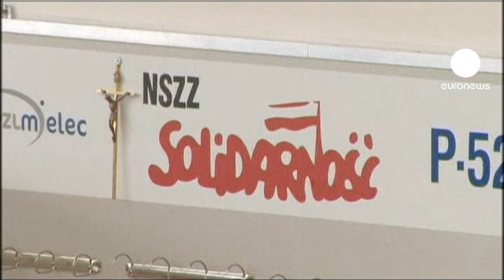احتجاجات في بولونيا على اصلاح نظام التقاعد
بدعوة من النقابات البولونية ، تظاهر عدد من المحتجين البولونيين المعارضين لسياسة التقشف و التي شملت اصلاح نظام التقاعد . فالبرلمان المجتمع اليوم من المقرر ان يقر قانونا جديدا حول سن التقاعد .

 التحالف الحكومي الذي يقوده رئيس الوزراء يواجه النمو المتزايد في ظل زيادة نسب التأمين . الاجراءت التي اتخذها رئيس الحكومة لم تقنع الليبراليين الذين يرون خطورة في زيادة الاسعار المفروضة .

 يعمل النظام البولوني على الخروج من الازمة . اوزمة تطال الدول الاوروربية كافة من اسبانيا الى البرتغال مرورا باليونان و ايطاليا .